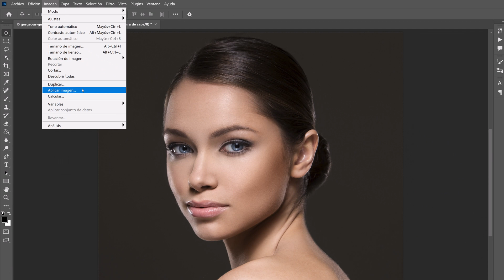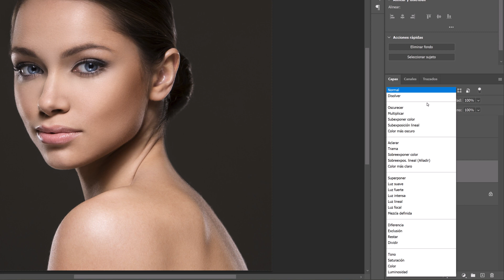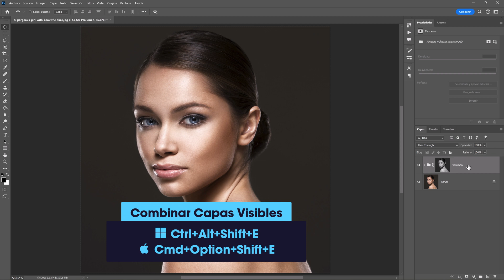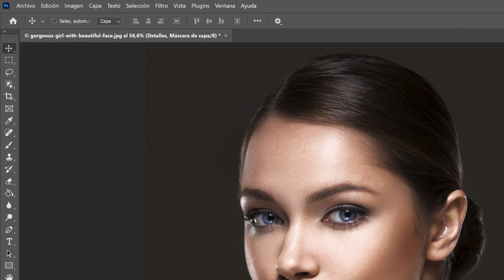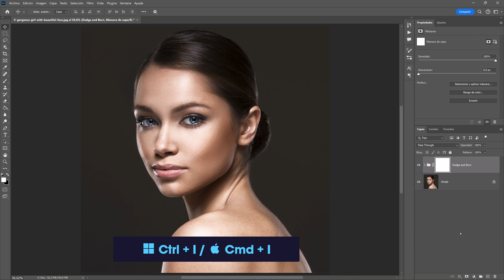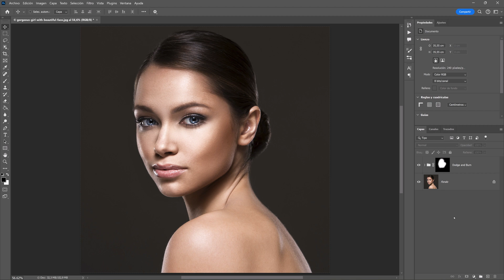Truco de "Dodge and Burn" para un Volumen Pro en Photoshop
En este tutorial de Photoshop, te muestro este sencillo truco para crear volumen con esta fácil pero efectiva técnica de Dodge and Burn.
✅ VIDEOS RECOMENDADOS
👉🏾Mi Equipo
Tableta Gráfica HUION Inspiroy 2 L
Tableta Gráfica HUION Inspiroy H640P
ASUS Tarjeta gráfica Dual GeForce RTX 4060 Ti